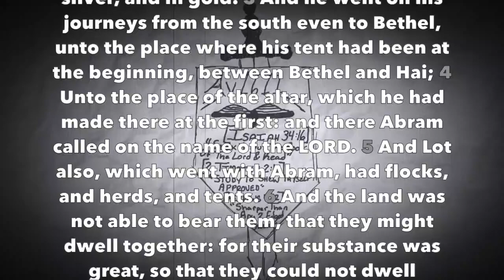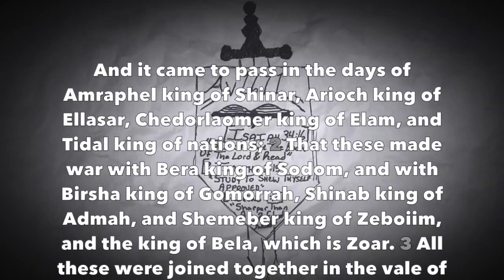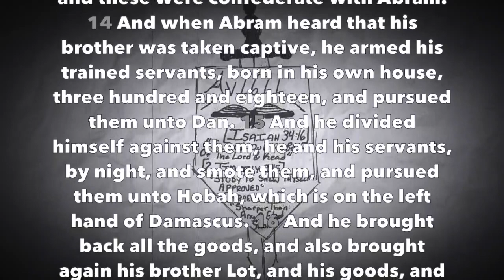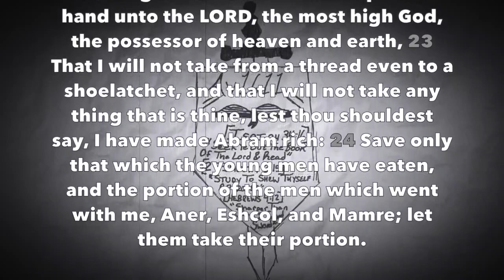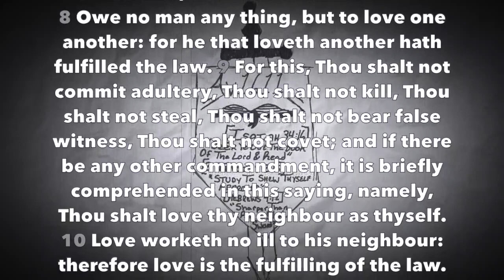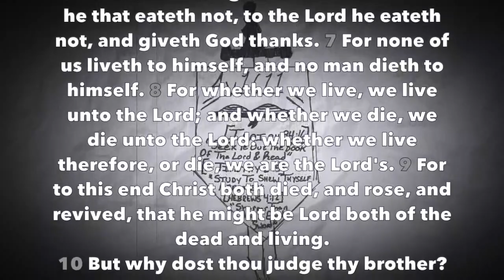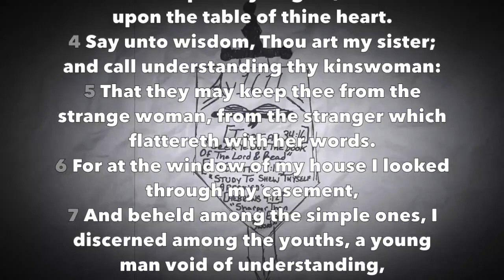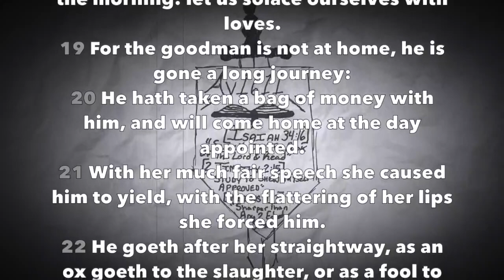Daily Bible Reading #7 - (Gen 13-14, Rom 13-14, Prov 7)